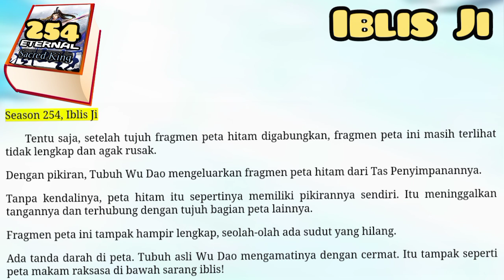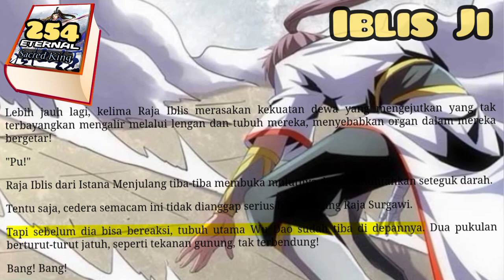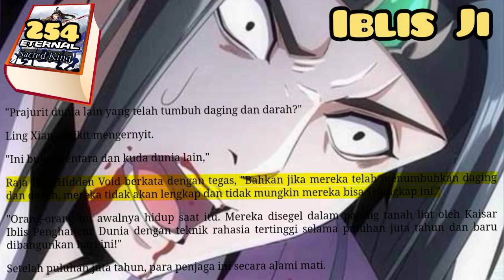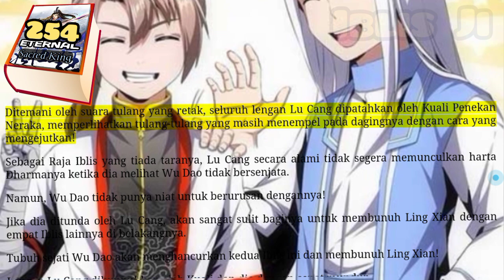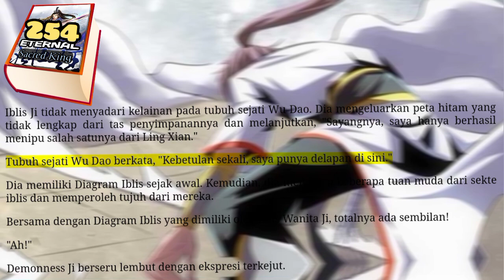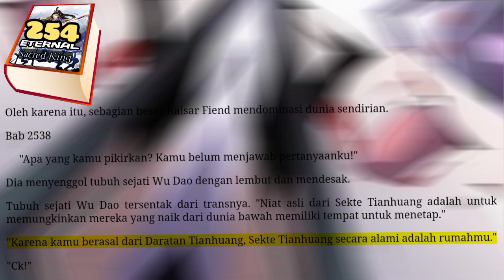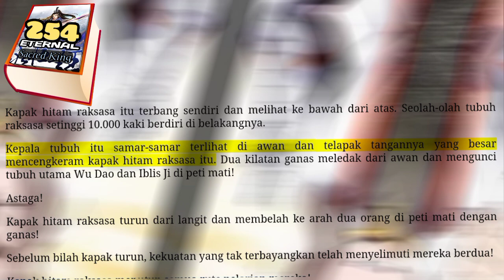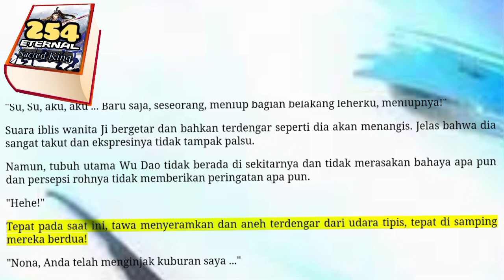Iblis Ji, ESK 254